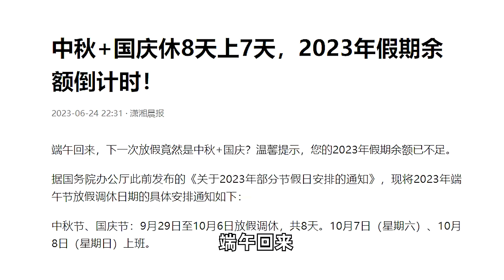中秋+国庆休8天上7天，2023年假期余额倒计时！